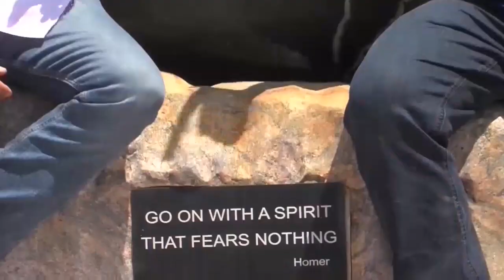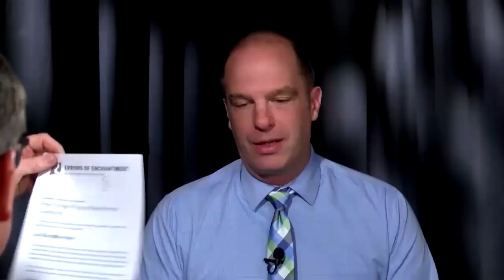MITM 030 REVISED LEGISLATURE SESSION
REVISED LEGISLATURE SESSION